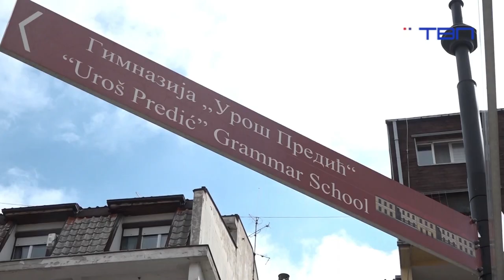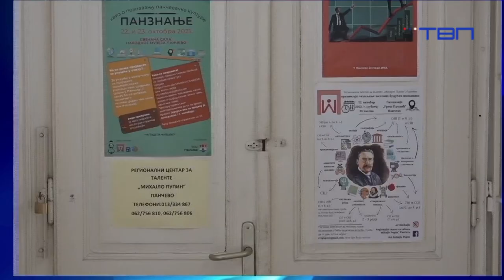Aleksandar Katić,Milica Gagić,Milica Čučković i Jovana Pavlov-gosti emisije "Budjenje uz TV Pančevo"